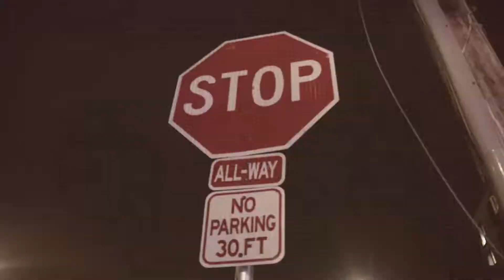Doeski - DoloGang (Official Video) 🎥 @InThaBassmintTv 📺